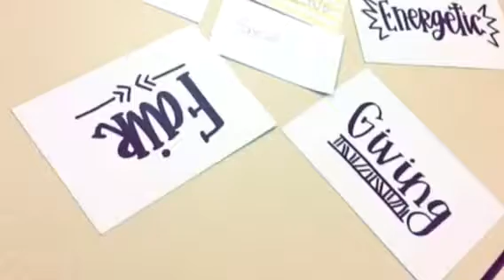JumpStart 2016 Thomas Nelson Community College Historic Triangle Campus (August 10, 2016)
(YOC-134)